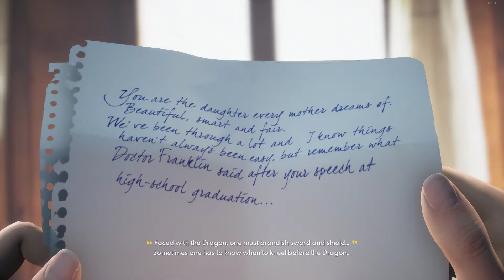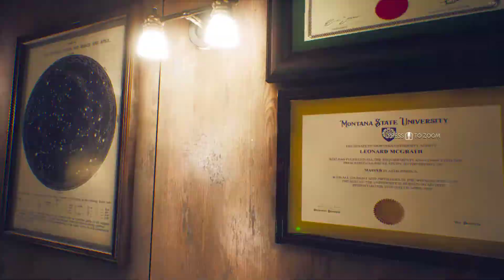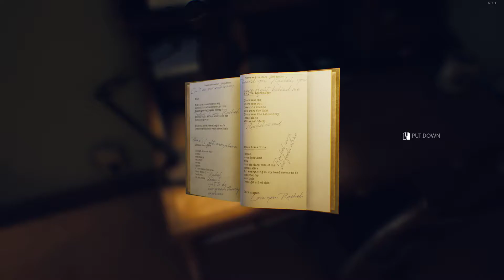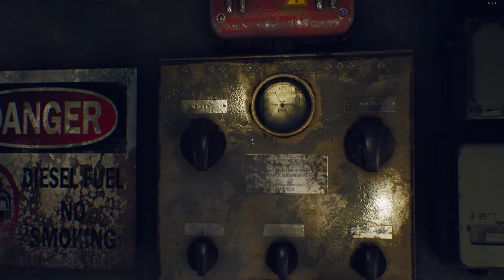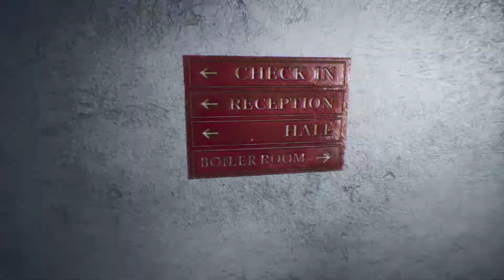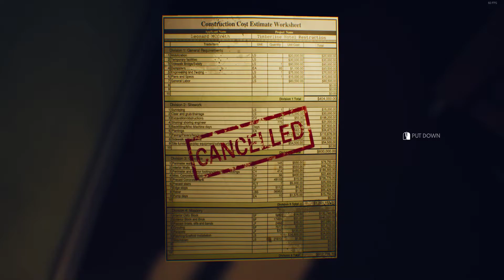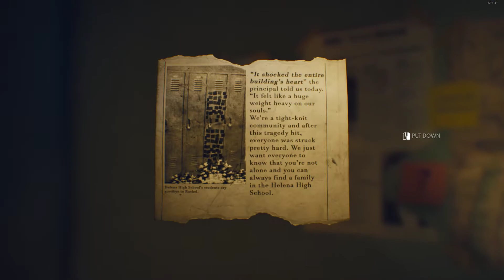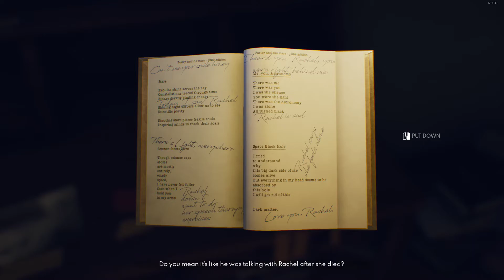WHAT'S BEHIND THE MARKED DOOR? The Suicide of Rachel Foster (Part 1)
This game is actually really, really good so far. I'm looking forward to finishing this one soon. In the meantime, what do you think is behind the door with the green tape.